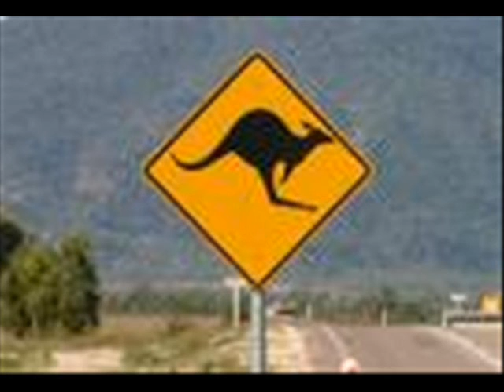Moakley project - Let it go (Extended Club Mix)